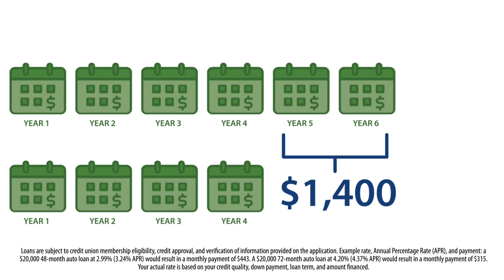Benefits of a Short Term Auto Loan | FAIRWINDS Credit Union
Feel confident on your financial freedom journey by choosing a shorter-term auto loan, like 36
months, and eliminate debt more quickly. You can save hundreds with one of the lowest auto
rates nationwide.